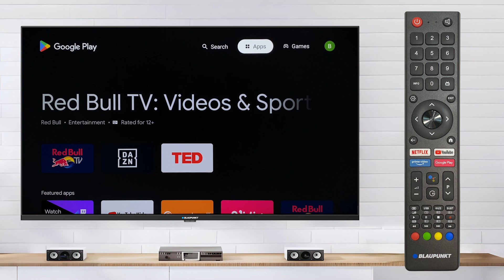Video player - application installation. BLAUPUNKT TV UBС6000 series